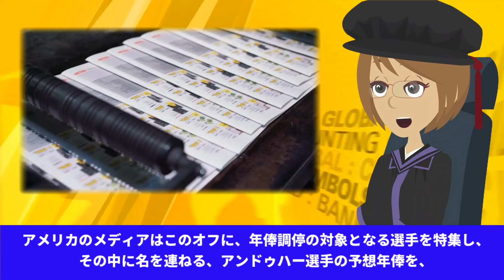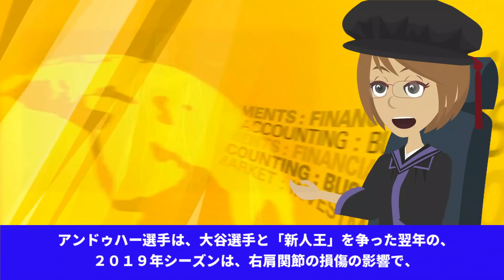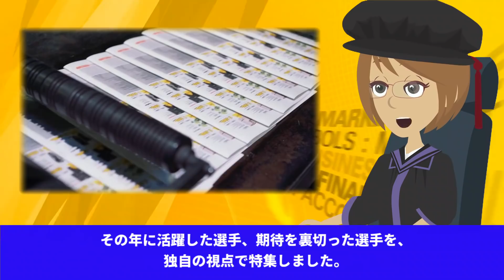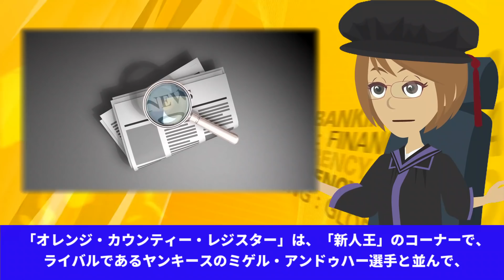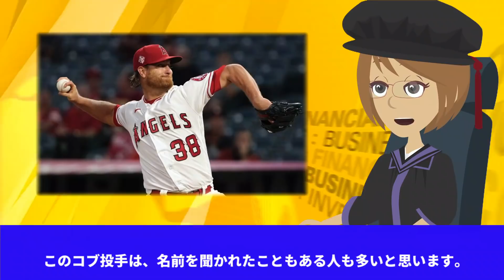【海外の反応】大谷翔平と新人王を争ったアンドゥハーの現在がヤバすぎる！大谷の元ライバルの最低すぎる成績に全米が驚愕！【JAPANの魂】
今回の動画は、【海外の反応】大谷翔平と新人王を争ったアンドゥハーの現在がヤバすぎる！大谷の元ライバルの最低すぎる成績に全米が驚愕！【JAPANの魂】です。